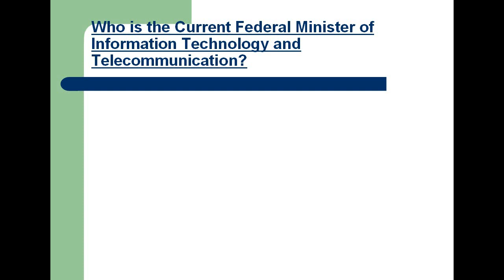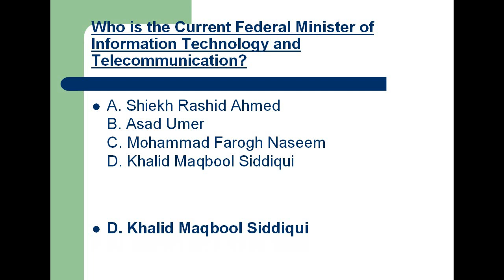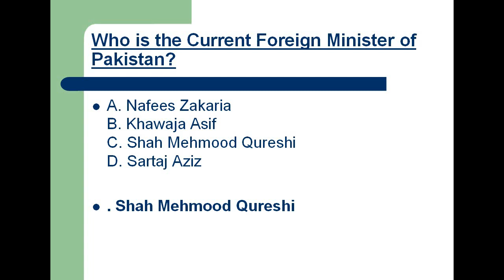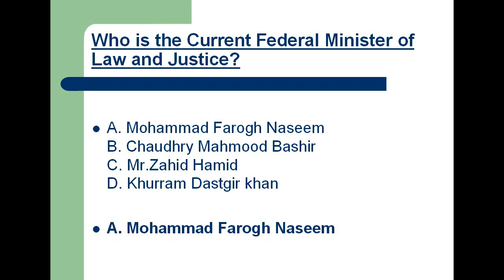Current Affairs of Pakistan CT PST PET DM SST